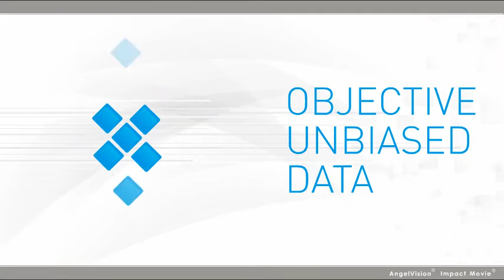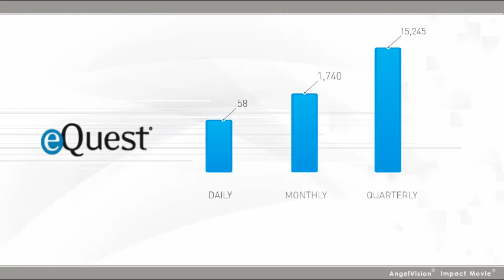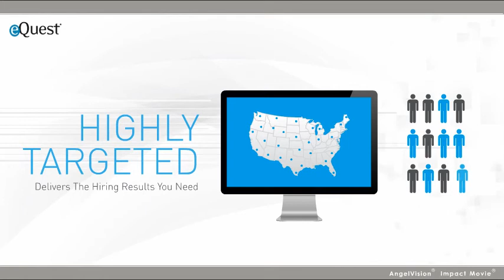eQuest Big Data For HR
eQuest is the world's dominant and most utilized job posting distribution company. Its primary customer base consists of the majority of the Global Fortune 500. It also provides job deliveries on behalf of the world's largest Applicant Tracking Systems, ERP's, and job boards -- managing thousands of companies through these channels. Present job posting deliveries average 250 million annually. Its Big Data for HR division collects approximately 5 million job board performance statistics weekly -- making eQuest the Nielsen Ratings company of the HR industry. Other products include consulting, OFCCP compliance and audit protection, technology services, data analytics, Interactive media representation, SEO, and various predictive tools. eQuest was established in 1994. eQuest can be reached